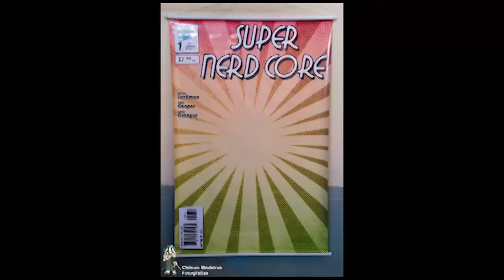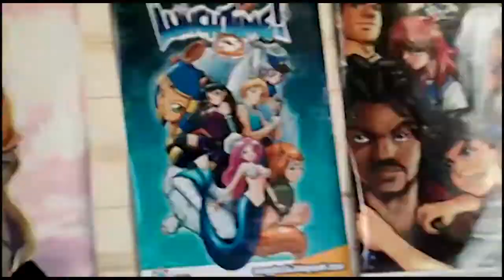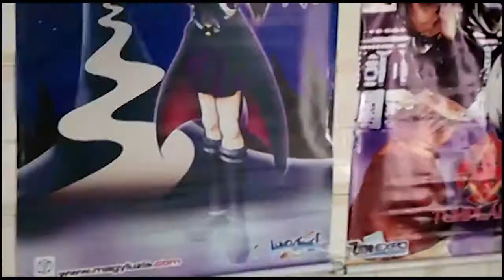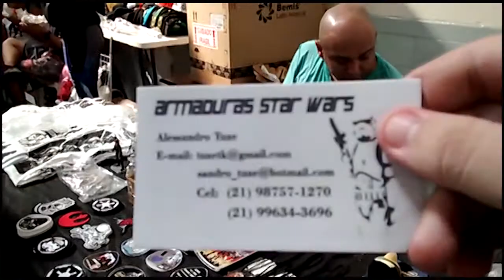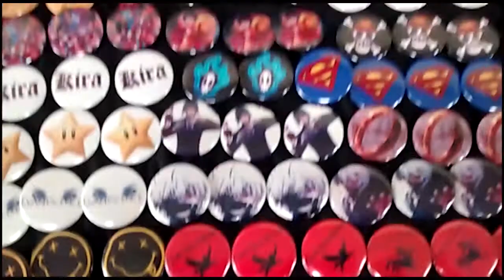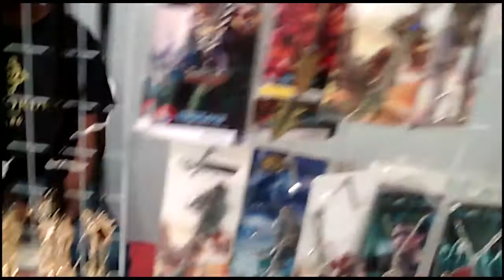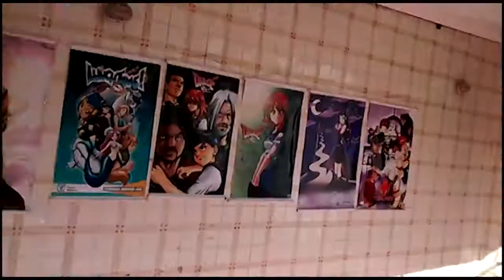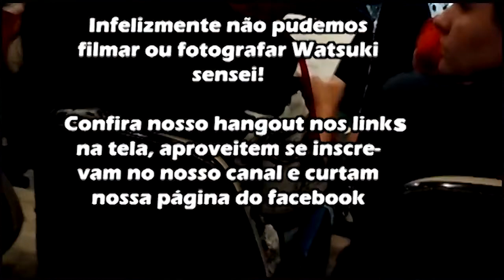Zine Expo SuperNerdCore 2 + Palestra com Nobuhiro Watsuki de Ruroni Kenshin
Mostramos um pouco mais dos bastidores na hora de montar um stand em eventos de cultura japonesa, só que  desta vez, ajudamos a montar o evento inteiro,  colocamos as mesas e cadeiras no devido lugar, colamos banners por todo o evento e brincamos um pouco na arena de swordplay do grupo Rebelion.